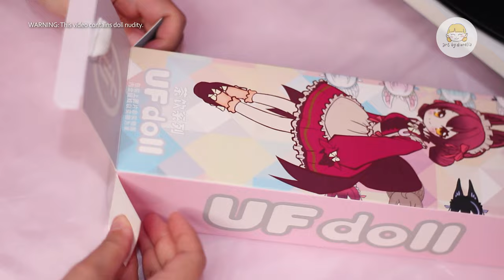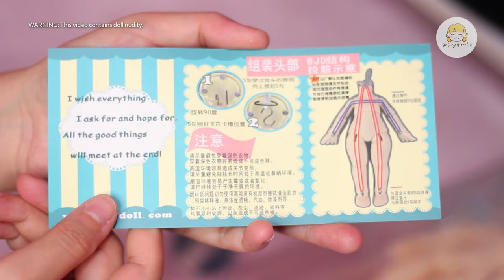I FOUND MY CARAT DOLL! UFDoll Tea Series Unboxing | Art by Diorella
I found my Carat Doll! A UFDoll unboxing video. Enjoy watching!